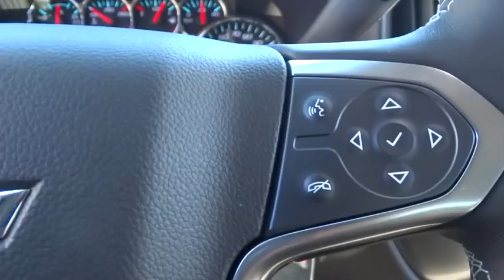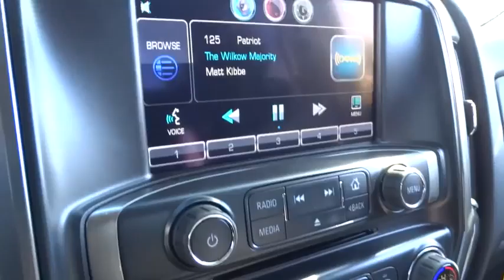2014 Chevrolet Silverado 1500 Durham, Chapel Hill, Raleigh, Cary, Apex, NC 418833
2014 Chevrolet Silverado 1500
2014 Chevrolet Silverado 1500 4WD Crew Cab 143.5 LT w/1LT - Stock#: 418833 - VIN#: 3GCUKREC1EG418833

409 S Roxboro St.

Black exterior and Cloth, Jet Black, Interior Trim interior, LT trim. Four Wheel Drive, Overhead Airbag, Satellite Radio, Telematics, CD Player, Alloy Wheels, REMOTE VEHICLE STARTER SYSTEM. FUEL EFFICIENT 22 MPG Hwy/16 MPG City! CLICK NOW! KEY FEATURES INCLUDE: Four Wheel Drive, Satellite Radio, CD Player, Telematics, Aluminum Wheels. Privacy Glass, Keyless Entry, Steering Wheel Audio Controls, Stability Control, Heated Mirrors. OPTION PACKAGES: LT CONVENIENCE PACKAGE includes (AG1) driver 10-way power seat adjuster with (AZ3) bench seats only, (CJ2) dual-zone climate control, (BTV) Remote Vehicle Starter system, (IO5) MyLink 8 Diagonal Color Touch audio system, (UVC) Rear Vision Camera, (C49) rear-window defogger and (KI4) 110-volt power outlet (Includes (T3U) front fog lamps. ENGINE, 5.3L FLEXFUEL ECOTEC3 V8 WITH ACTIVE FUEL MANAGEMENT, DIRECT INJECTION AND VARIABLE VALVE TIMING includes aluminum block construction with Flex Fuel capability, capable of running on unleaded or up to 85% ethanol (355 hp [265 kW] @ 5600 rpm, 383 lb-ft of torque [518 Nm] @ 4100 rpm; more than 300 lb-ft of torque from 2000 to 5600 rpm), DIFFERENTIAL, HEAVY-DUTY LOCKING REAR, TRAILERING PACKAGE includes trailer hitch, 7-pin and 4-pin connectors, SEAT ADJUSTER, DRIVER 10-WAY POWER, REAR VISION CAMERA WITH DYNAMIC GUIDE LINES, REMOTE VEHICLE STARTER SYSTEM, 1LT PREFERRED EQUIPMENT GROUP includes standard equipment, SEATS, FRONT 40/20/40 SPLIT-BENCH, 3-PASSENGER, AVAILABLE IN CLOTH OR LEATHER includes driver and front passenger recline with outboard head restraints and center fold-down armrest with storage. Also includes manually adjustable driver lumbar, lockable storage compartment in seat cushion, and storage pockets. (STD). Horsepower calculations based on trim engine configuration. Fuel economy calculations based on original manufacturer data for trim engine configuration. Please confirm the accuracy of the included equipment by calling us prior to purchase.